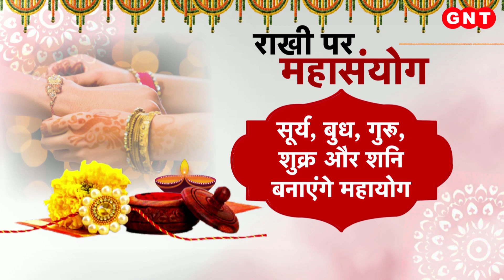Rakhi According to Rashifal: राशि अनुसार इस तरह मनाएं रक्षाबंधन, देखिए क्या बोले ज्योतिषी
हर साल ही रक्षाबंधन की तिथि को लेकर उलझन की स्थिति बनने लगी है. इस साल भी कुछ ऐसा ही देखने को मिल रहा है. लोग इस बात को लेकर चिंता में हैं कि कहीं भद्रा के साये के बीच वो रक्षाबंधन ना मना लें. हर साल श्रावण महीने के शुक्ल पक्ष की पूर्णिमा तिथि को रक्षाबंधन मनाते हैं. इस साल रक्षाबंधन की सही तिथि 30 अगस्त है या फिर 31 अगस्त और रक्षाबंधन पर भद्रा का साया कब है और इससे कैसे दूर रहा जाए...ये सब हम इस खास कार्यक्रम में जानने की कोशिश करेंगे.